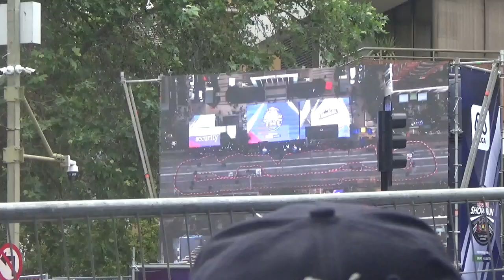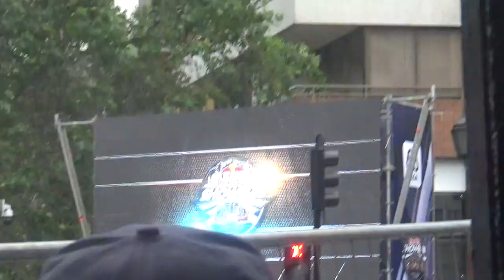Red Bull Showrun F1 Santiago de Chile 2023 parte 5